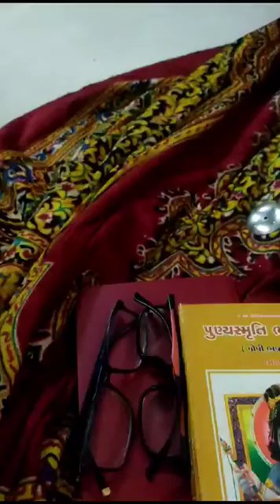youtube video #-D3FaewCziY